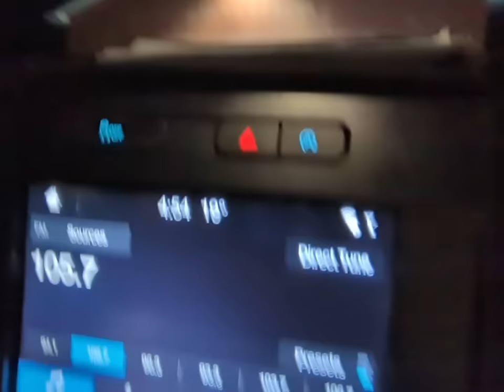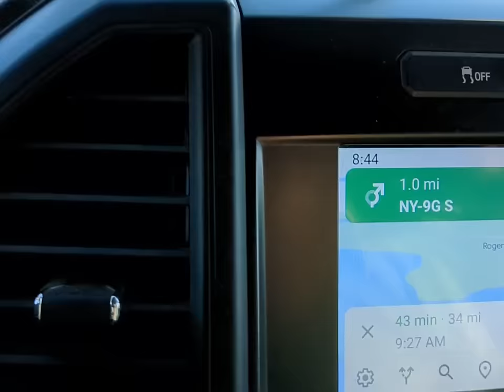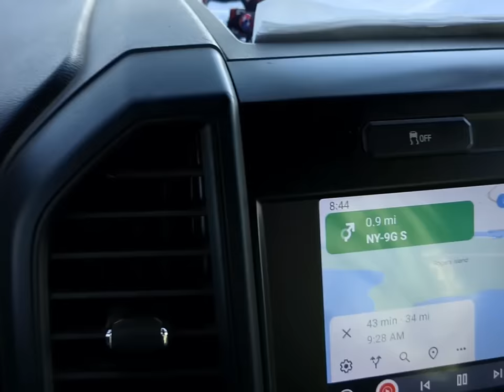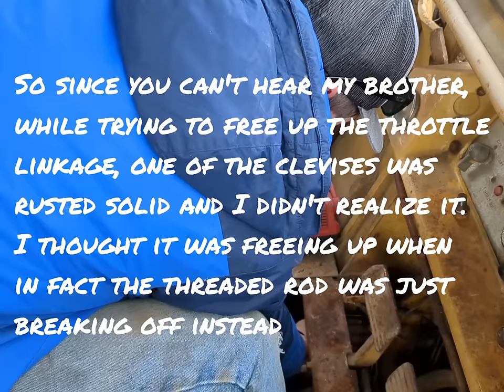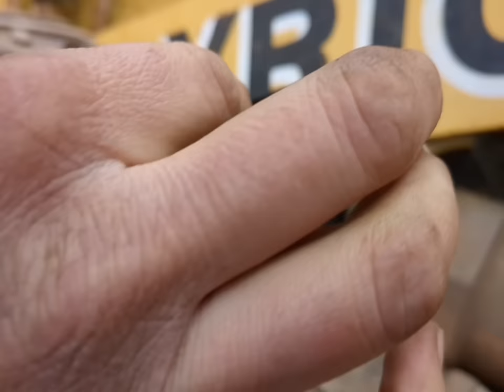Will It Start?! HUGE Cat 983B That's Been Sitting For Years!!